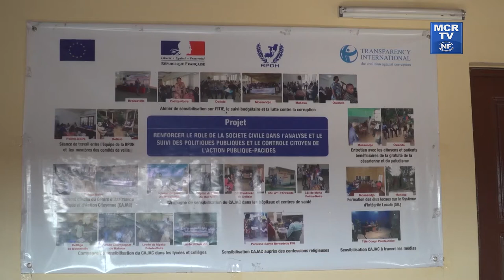Enjeux du projet intégrité dan les initiatives climatiques par le RPDH